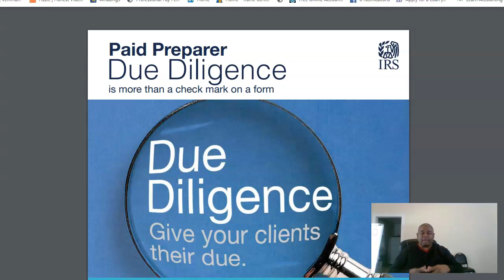Due Diligence Requirements Overview